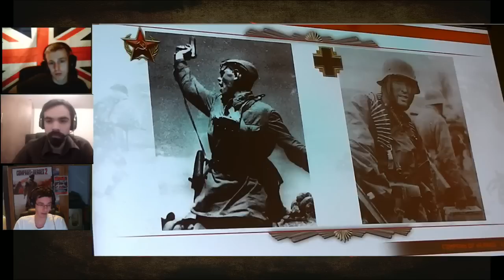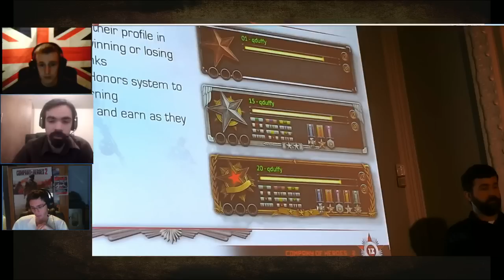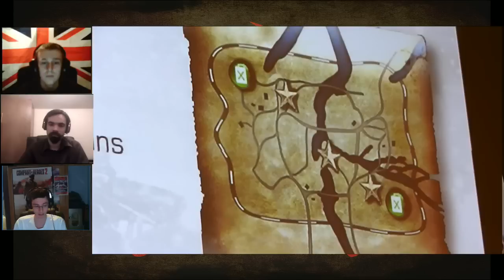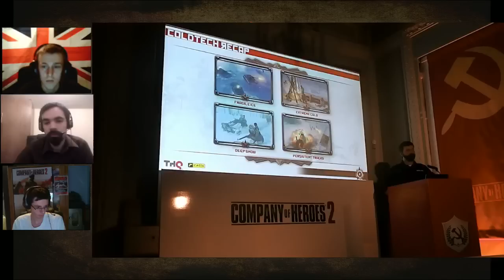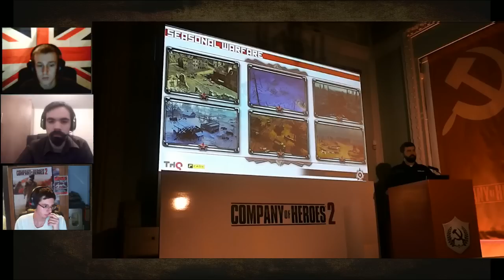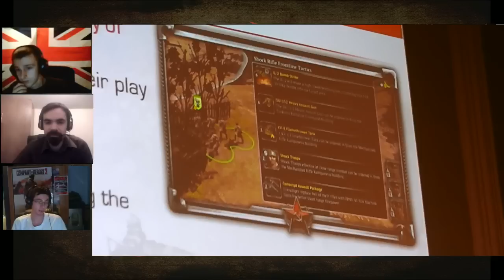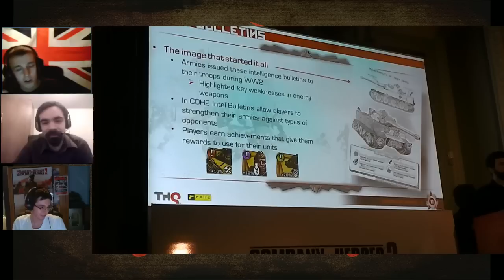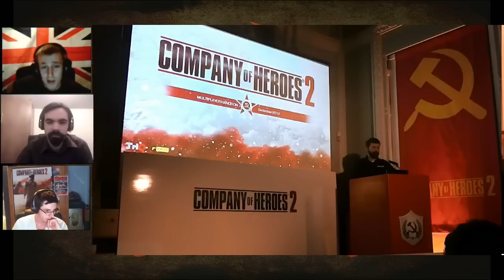CoH2 Multiplayer Playtest Discussion + Q&A Session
Featuring Tommy, Sepha, 12azor and HelpingHans.